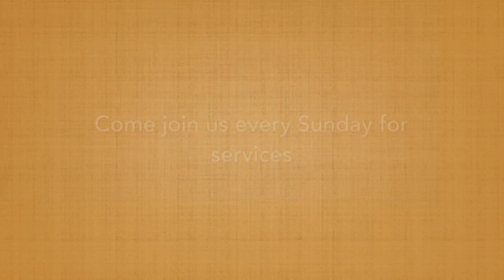A More Excellent Way Church Minister McCants He's An On Time God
Follow Minister McCants on Twitter @MinisterAnjoy

for more information about A More Excellent Way Church.